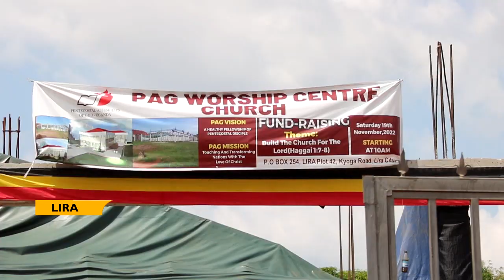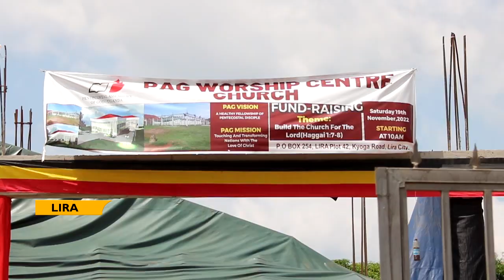FAITH WITH ACTION, PAG REQUIRES 2.3 BN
KWIYUCWINY WANRS CHURCH AGAINST WRANGLING

State Minister for northern Uganda Grace Freedom Kwiyucwiny has applauded the contribution of the church in fostering Development of the country.
Kwiyucwiny said the Government and the Church are inseparable and pledged more support to all churches.
While representing the prime minister during a fundraising of the PAG worship center in Lira Kwiyucwiny warned churches against wrangling.
Ambience
The minister of state for Northern Uganda Grace Freedom Kwiyucwiny was in Lira to officiate the fundraising for the construction of PAG worship center.

She unveiled the pluck on behalf of the Prime Minister, Robina Nabanja.

Ambience
Kwiyucwiny applauded the contribution of the church in development and pledged more support for all churches.

However, with emerging leadership wrangles in churches and mosques, the minister urged the servants of God to embrace dialogue to settle their disputes.
For close to a decade now PAG mission in Lira Pastorate was pushed out of their worship centers by the breakaway group now called Yahwe Pentecostal mission.

PAG worship center is currently looking for 2.3bn/= to complete their magnificent place of worship in Lira City.

Bishop of PAG Lira Pastorate Silvanas Ogwal says the initiative is part of the bigger plan to establish 50 distinctive urban assemblies throughout the country.

When completed the church is expected to accommodate about 900 worshippers with an extension for 600 Sunday school children.

FILED 19THE AND RUN ON 20 NOV, 2022